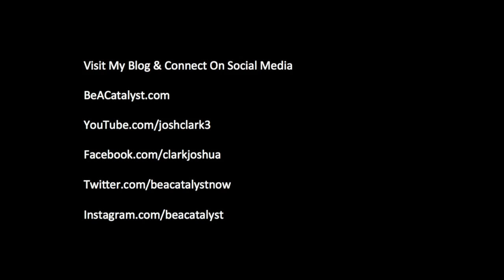Be Your Best E.21: Guard Your Focus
Seven tips to Guard Your Focus in order to be your best. If you like this 4 minute eposide please take a moment to share.